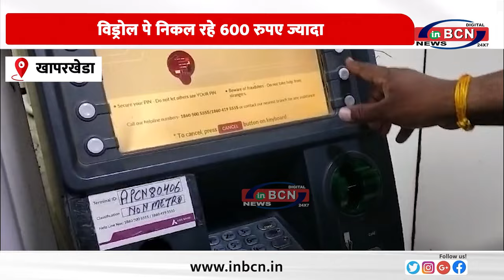एटीएम सेंटर में मची पैसे की लूट ... INBCN NEWS